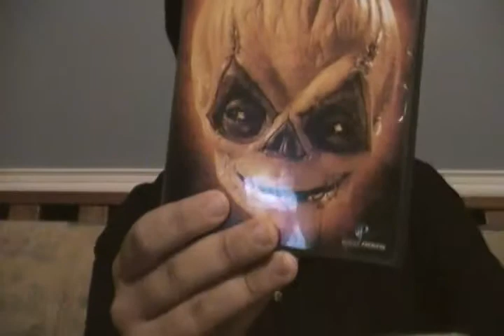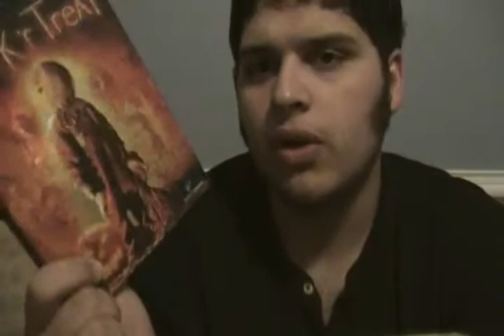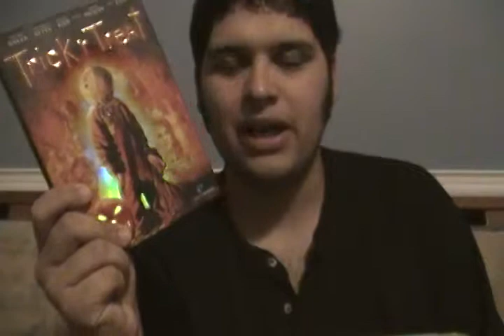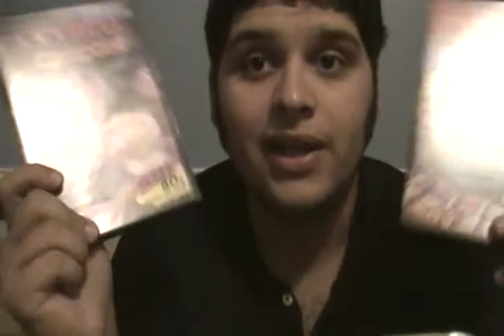happy halloween!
happy halloween to everyone!